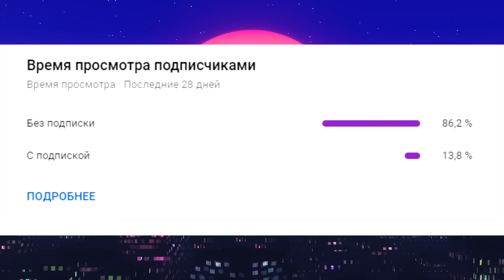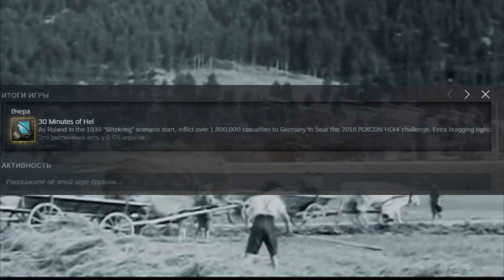ВЫЖИТЬ ЗА ПОЛЬШУ В 1939 (ironman за Польшу в hoi4 1.9.1)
Пытаемся выжить в Hearts of Iron 4 за Польшу в 1939 году с Ironman

►Оформи подписочку на канал и лайк под видео , это помогает развитию канала)

Всем привет , меня зовут ISKL - занимаюсь в основном роликами о HOI4)
Люблю делать обзоры модов , рассказывать истории и пилить дневнички разрабов))